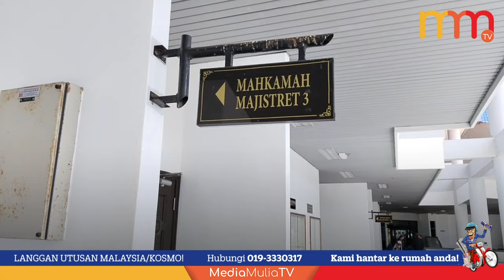Mengaku cederakan teman wanita pada raya pertama